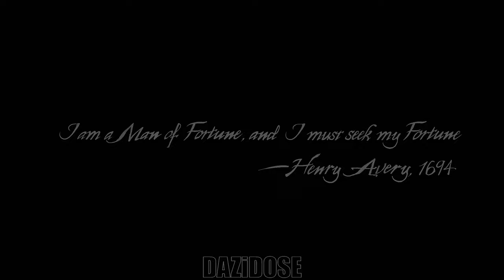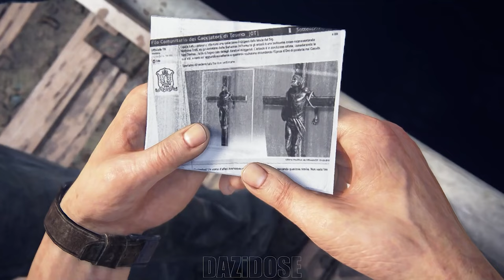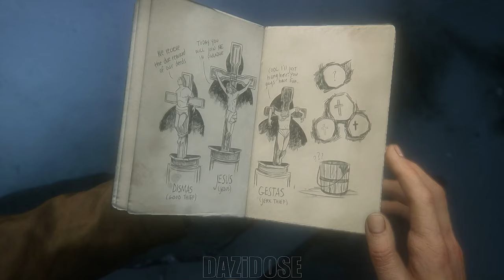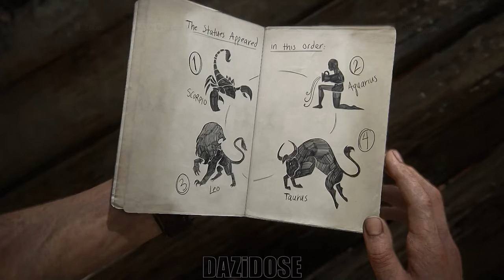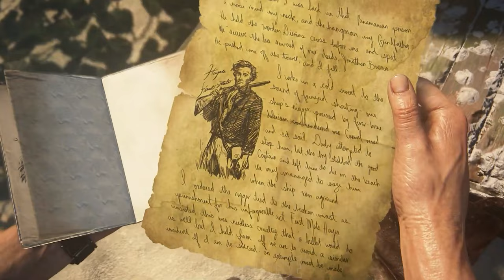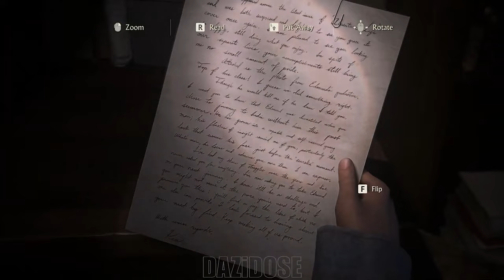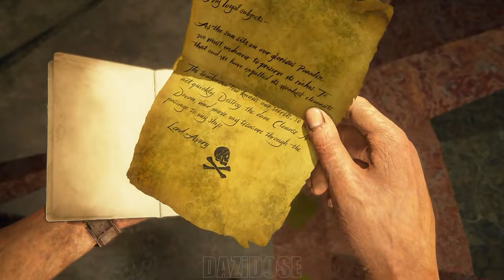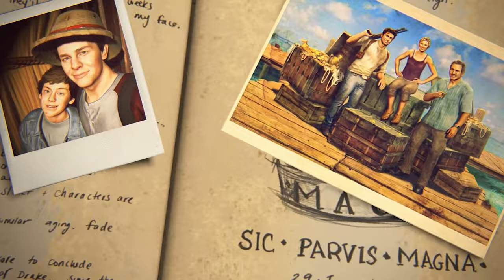Uncharted 4: A Thief's End Complete Gameplay Walkthrough [4K 60FPS] - No Commentary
Uncharted 4: A Thief's End Complete Gameplay Walkthrough. Uncharted 4: A Thief's End Gameplay is recorded in 4K 60FPS on PC and will include the full game, all endings and all boss fights.

It is the sequel to Uncharted 3: Drake's Deception and is the fourth installment in the Uncharted series starring Nathan Drake. The game was released worldwide for the PlayStation 4 on May 10, 2016, and for the PlayStation 5 on January 28, 2022 and Microsoft Windows on October 19, 2022, along with The Lost Legacy as a part of Legacy of Thieves Collection.

The game's development was led by Neil Druckmann and Bruce Straley who previously worked on Uncharted: Drake's Fortune, Uncharted 2: Among Thieves and The Last of Us. Druckmann and Straley were asked to helm the project following the departure of long term Uncharted writer Amy Hennig and Drake's Deception director Justin Richmond.